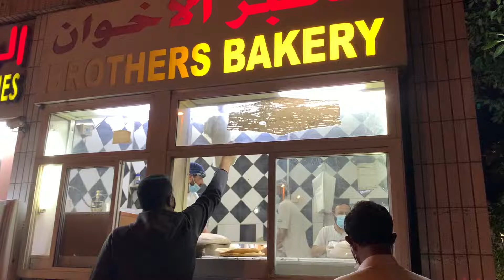Brothers bakery Abu Dhabi 2022￼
Traditionally cooked in an oven similar to a tandoor, Bread is one of the Lebanese Trademark in UAE .  The bread melts in your mouth absolutely delicious when eating with fresh butter.  ￼